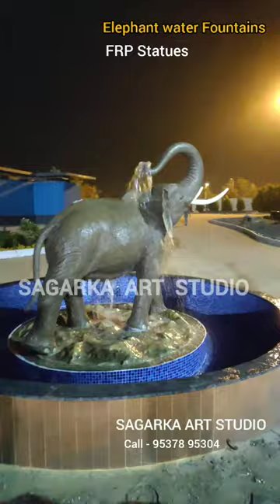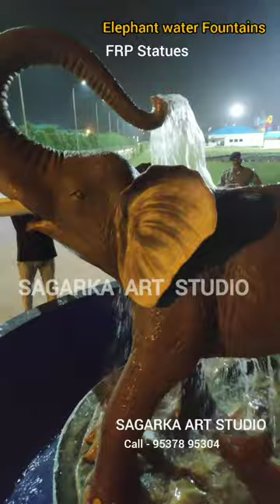Elephant Water Fountain | WATER FOUNTAINS WORK | FRP Statues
From/ Sagarka art Studio
New Water Fountain work  a work for Elephant water fountain , which is Using near Temples, Malls, office & Garden area.
This work is Made By FRP work ( Fiberglass liquid)

SAGARKA ART STUDIO